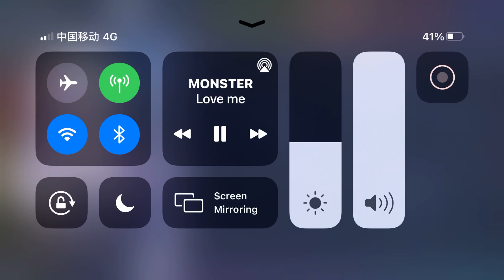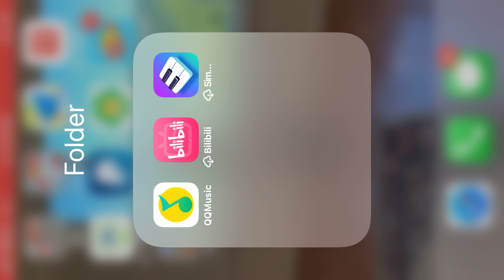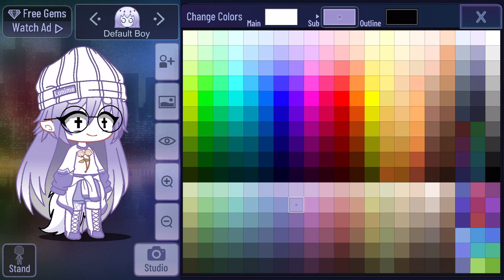Gacha club￼ Flower girl￼￼ 𝓯𝓸𝓷𝓽𝓼 𝚒𝚜 𝕥𝕙𝕖 ⒷⒺⓈⓉ 𝓓𝓸𝔀𝓷𝓵𝓸𝓪𝓭 ⒻⓄⓃⓉⓈ